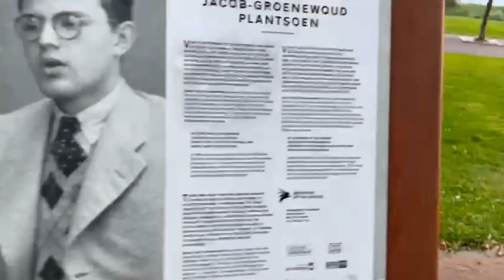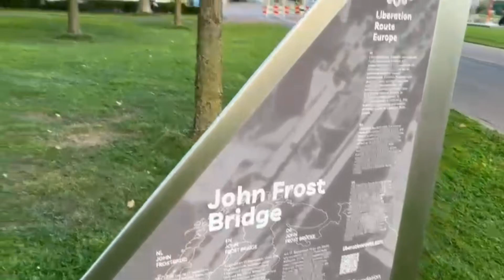Airborne at the Bridge -Arnhem Holland